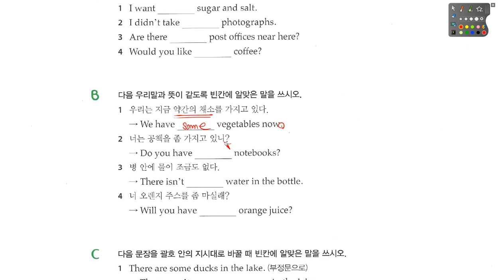왕 기초문법 레벨1, 49강 some,any